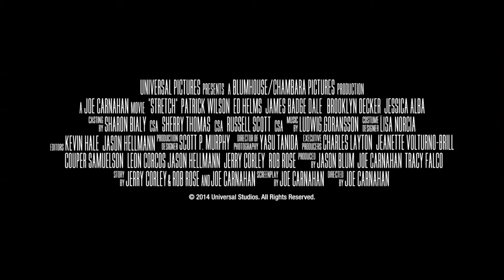Драйвер на ночь (2014) — трейлер на русском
Невезучему шоферу лимузина до выплаты внушительного долга остается отработать всего одну смену. Его последним клиентом становится загадочный молодой миллиардер, пообещавший небывалые чаевые за несколько дополнительных услуг.В погоне за так нужными сейчас деньгами водитель ввязывается в безумные переделки на улицах Лос-Анджелеса, и чем больше ночь опускается на мегаполис, тем более призрачной видится ему надежда остаться в живых.